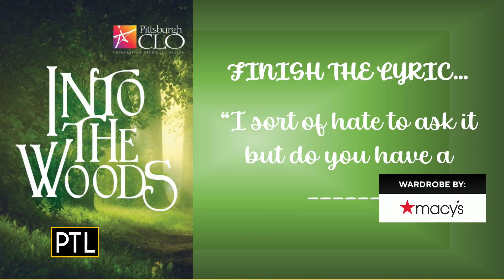That's A Wrap: June 30, 2023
That's a wrap for this week on PTL!